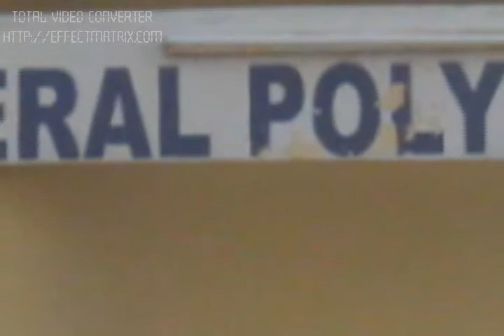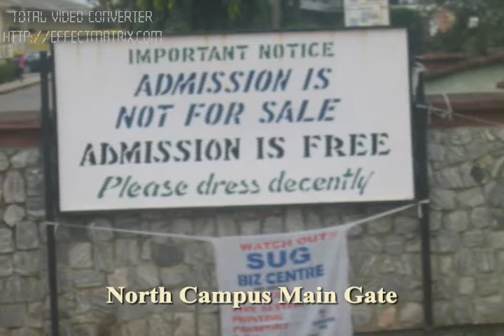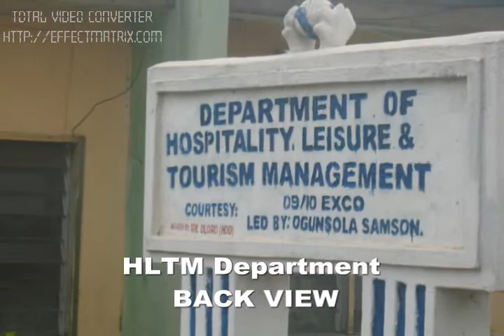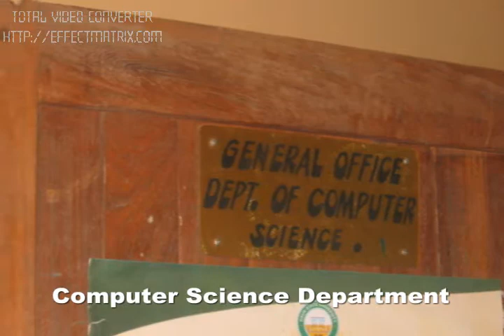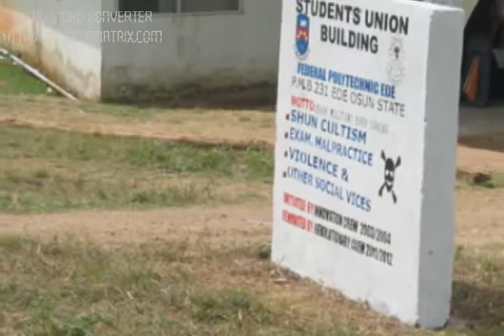Overview of Federal Polytechnic Ede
The Citadel of learning